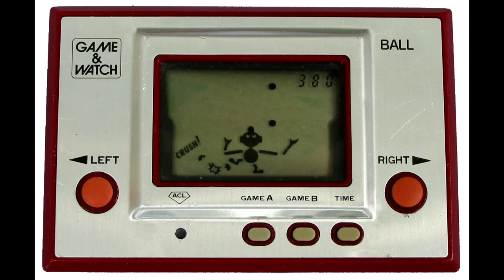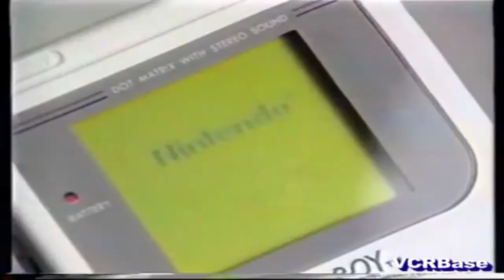忘不了：我地係玩手提機大的〈遊戲人間〉2013-07-04 b